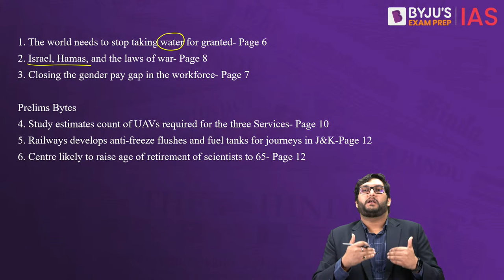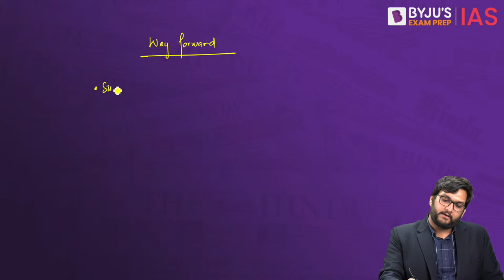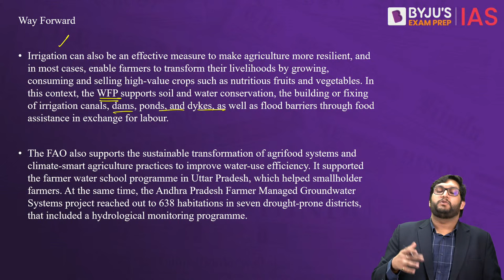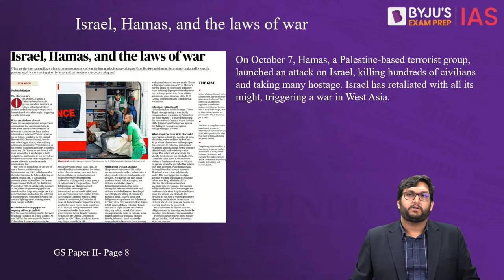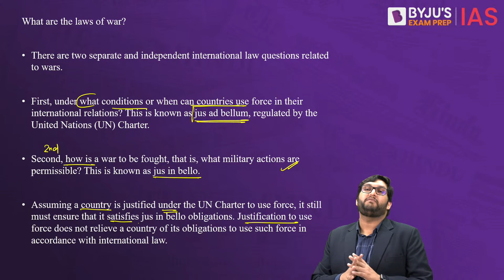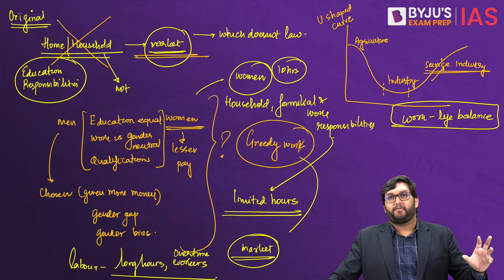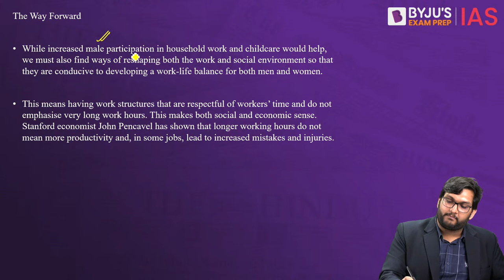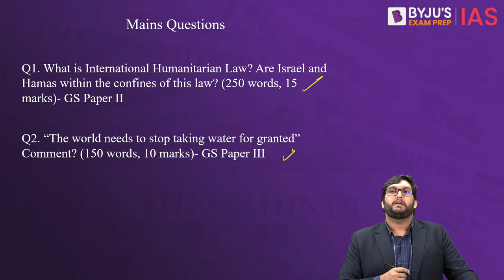The Hindu Newspaper Analysis | 16th October 2023 | Current Affairs Today | UPSC Editorial Analysis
The Hindu Newspaper Editorial Analysis for 16th October 2023 - In this lecture, we will analyse the daily news articles from The Hindu Newspaper for 16th October 2023. The Hindu Analysis videos are relevant for the UPSC Civil Services Examination 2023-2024. The aspirants are advised to watch the entire The Hindu News Analysis lecture for a better understanding of Current Affairs articles. The Hindu current affairs video lecture covers a detailed analysis of Daily Current Affairs. All the important articles and editorials of The Hindu are covered strictly from the perspective of UPSC/IAS Prelims and Mains.

Topics:
1. The world needs to stop taking water for granted (00:00)
2. Israel, Hamas, and the laws of war (21:00)
3. Closing the gender pay gap in the workforce (38:12)

Prelims Bytes
4. Study estimates count of UAVs required for the three Services (51:49)
5. Railways develops anti-freeze flushes and fuel tanks for journeys in J&K (53:25)
6. Centre likely to raise age of retirement of scientists to 65 (55:21)

Happy Learning!